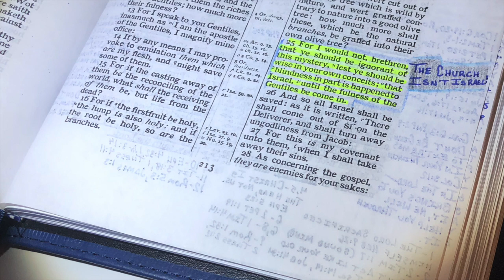The Church Isn't Israel (Romans 11) (Hensley)